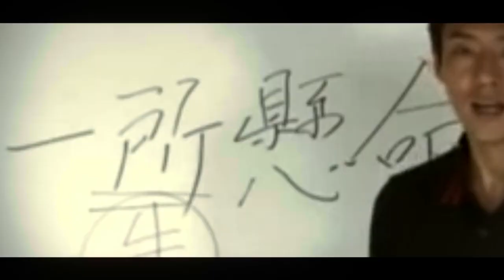夢に燃えるRainbow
ミリシタ5周年&アイドルマスター17周年おめでとう！！！！！！！！！！！！！！！！！！！！！！！！！！！！！！！！！！！！！！！！！！！！！！！！！！！！！！！！！！！！！